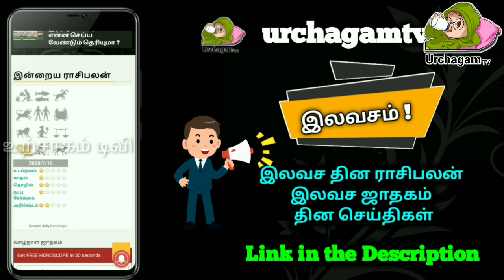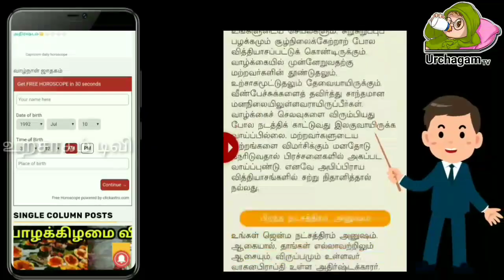செப்டம்பர் 28 மிக மிக முக்கியமான நாள் ! இந்த நாளில் மகிமை என்ன தெரியுமா ?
Tamil pesu

Like பண்ணுங்க
Share பண்ணுங்க